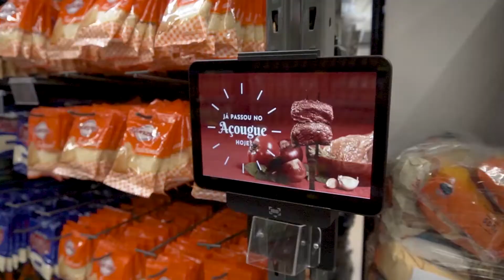ICO THOMAZ entrevista o jornalista GABRIEL MOOJEN !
GABRIEL MOOJEN É UM INQUIETO CULTURAL.
SUA BIO NO PERFIL DO INSTAGRAM O RESUME BEM.
JORNALISTA POR PROFISSÃO, VIOLEIRO POR DIVERSÃO, SURFISTA POR PAIXÃO E NÔMADE POR NATUREZA.
EM 2004, GABRIEL PASSOU A APRESENTAÇÃO DO PROGRAMA PATROLA NA RBS TV PARA ICO THOMAZ.
OS DOIS JÁ HAVIAM TRABALHADO JUNTOS NO PROGRAMA RADAR DA TVE.
CONFIRA ESTE PAPO "CRINGE".